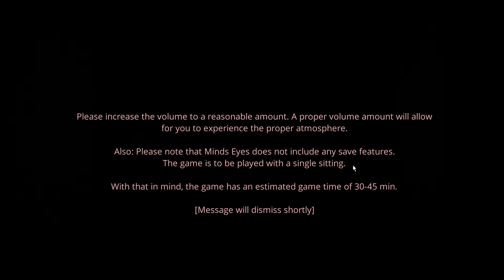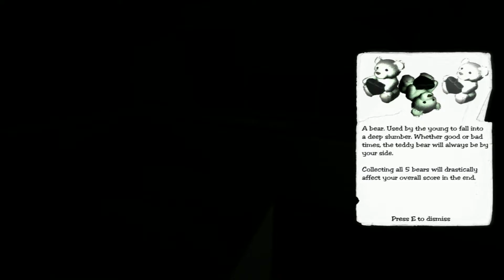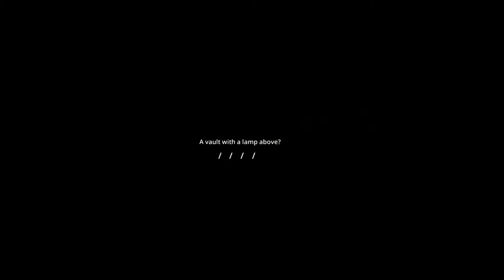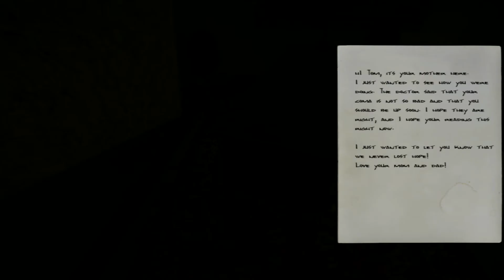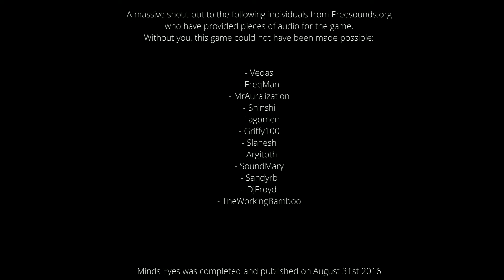Minds Eyes | The Blight of Fright | Night Five of Horror Games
For tonight's game, we play a really pretty and super scary game called Minds Eyes.  This game is beautiful and spooky as shit!  Enjoy the nightmare dream fuel!

The Blight of Fright is basically going to be 13 days worth of random horror, scary, and super spooky games.  After going through and selecting these games at random we will be playing them blind.  Our plan is for no night to exceed one hour's worth of play, but if it comes close to the mark, we will keep it in. We plan to try and play games that you can get for yourselves for free, so if we don't finish any game there will be a link in the description so you can play it yourself!

*Game description of Minds Eyes taken from Gamejolt page*

"Minds Eyes brings you to a world of dreams. You wake up from your slumber to constantly discover you are still asleep. You venture throughout your own home as well as some pieces of your imagination to discover who or what is keeping you at sleep. Will you ever wake up? will you ever finish the journey?

Venture through tense full moments of a chilling and nerve wrecking atmosphere that will keep you wondering "When will something happen!". Interact with the game and collect game objects which will overall affect your score in the end. Can you locate all game items?, can you make it without a single death? Check what the mind has in store.

NOTE: This game is to be played with a single sitting. The estimated game time is 30-45 min.
This game also includes flashing lights. If flashing lights affect any of your medical conditions, please avoid the game.

SO! what is Minds Eyes really? think of it as an experiment. I have developed Minds Eyes to experiment with new mechanics, features, animations, interactions, and more. Ultimately, I am using this game to gather information in order to build my ultimate horror experience. Think of it as research and development!. I will be watching a large portion of videos that you all send out to me, and note what was good and bad. With that said, If possible, please give me a full on review of the game. Tell me what you liked, disliked and/or would change. This will ultimately let me know what to, and what not to include in future projects."

Our Stuff~